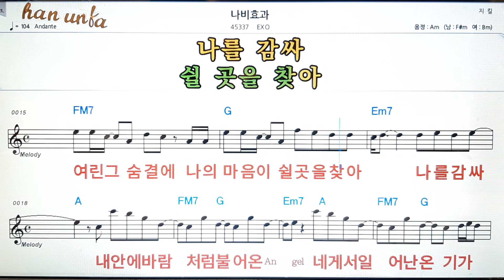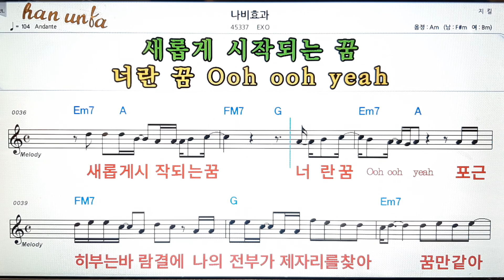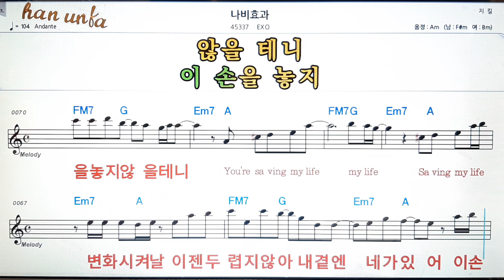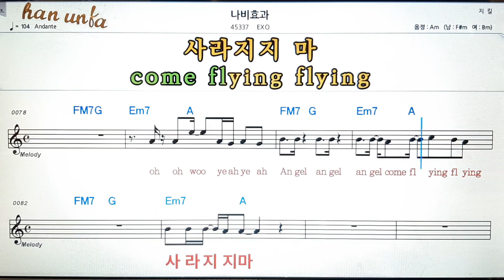나비효과/EXO💕Karaoke*Sheet Music*Chord*MR💋노래방 반주*기타 코드 악보*가라오케